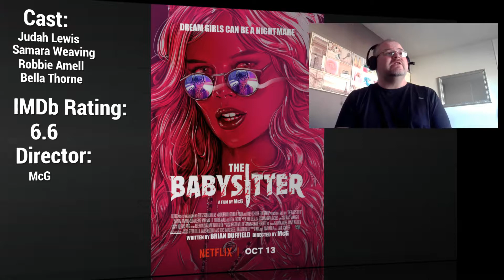The Babysitter (2017) Netflix Horror Film Review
My review for The Babysitter